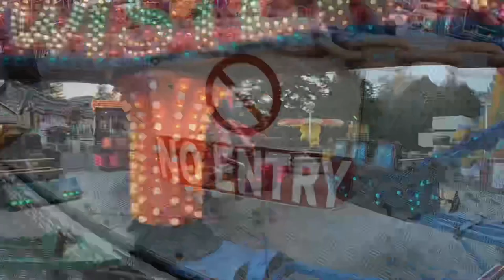Scarrott’s Milton Keynes Bowl Vlog 24th July 2018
Join me and good friend Paul as we check out the latest Scarrott’s fun fair this time located at the Milton Keynes Bowl, formerly located at Furzton Lake

This fair as the usual Scarrott’s machines, Twister, Orbiter, Super Dodgems and for the first time a pov on the insane Vortex also including a crazy 6min cycle on the awesome Waltzers

Vlog and povs are all filmed in HD 1080p 60fps using a GoPro Hero 6 with official accessories